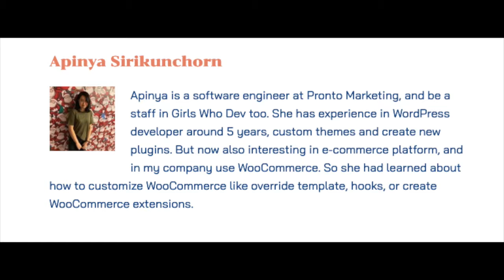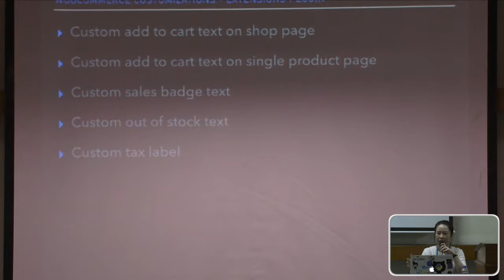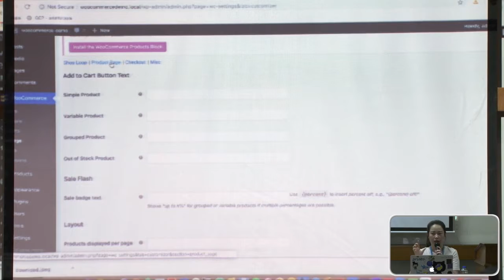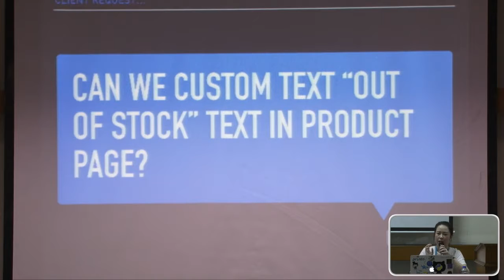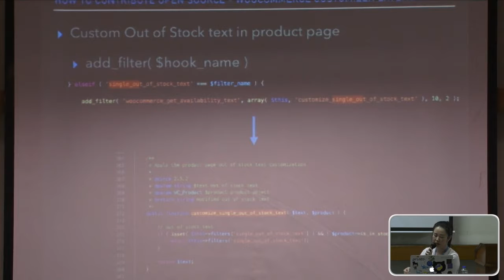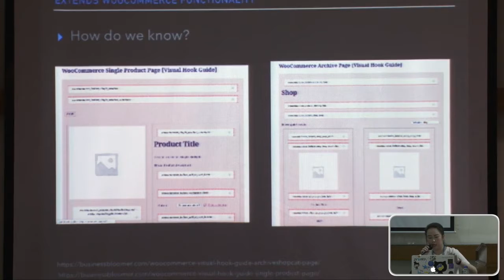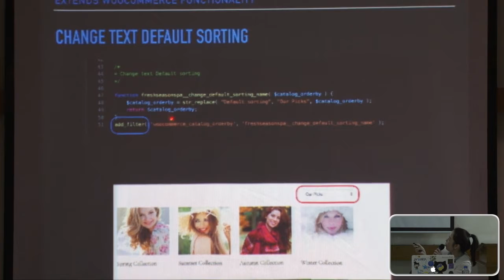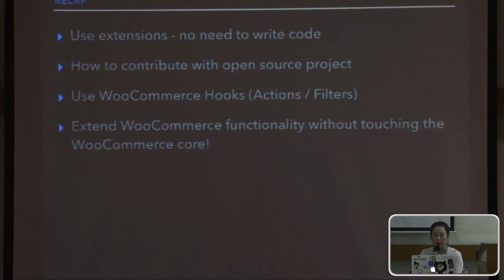Apinya Sirikunchorn: Customizing WooCommerce with WooCommerce Customizer and How to Extend its Fu...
Session นี้จะมาแบ่งปันประสบการณ์ของการพัฒนา WooCommerce Extensions ที่ได้มีโอกาสไปร่วม Contribute กับ Open source และการใช้งานของปลั๊กอิน WooCommerce Customize ว่ามีอะไรน่าสนใจบ้าง พร้อมกับแชร์การ Customize / Extend functions ต่างๆของ WooCommerce ที่ใช้อยู่